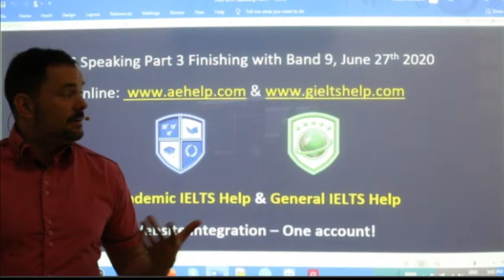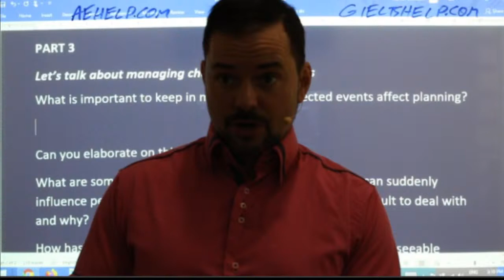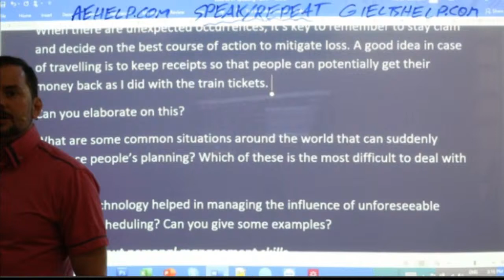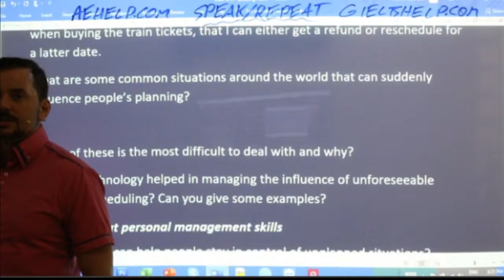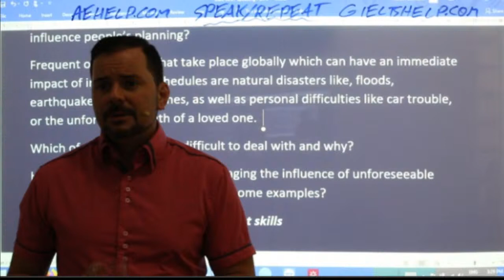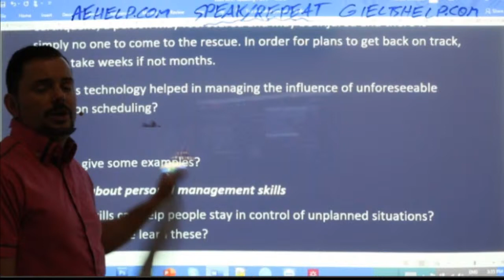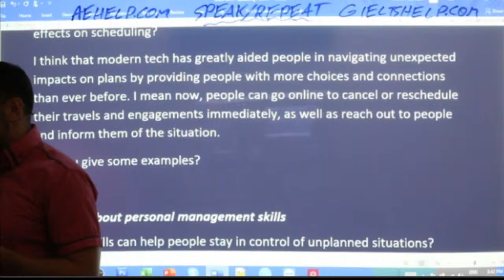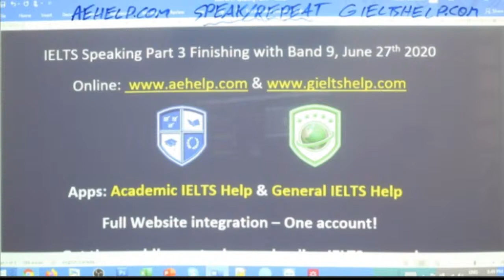IELTS Live - Speaking Part 3 - Finishing with Band 9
Let’s talk about managing challenging situations
What is important to keep in mind when unexpected events affect planning? Can you elaborate on this?
What are some common situations around the world that can suddenly influence people’s planning? Which of these is the most difficult to deal with and why?
How has technology helped in managing the influence of unforeseeable effects on schedule? Can you give some examples?
Let’s talk about personal management skills
What life skills can help people stay in control of unplanned situations? Where can people learn these?
Some people believe that keeping emotions under control is essential when dealing with new and challenging situations? Do you agree with this or not, and why?